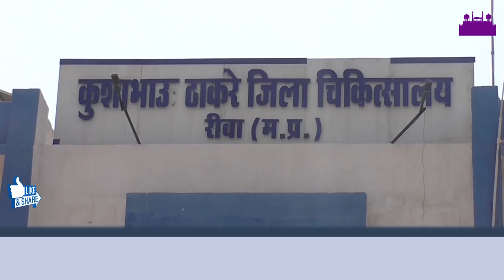अलविदा माहे रमज़ान अलविदा